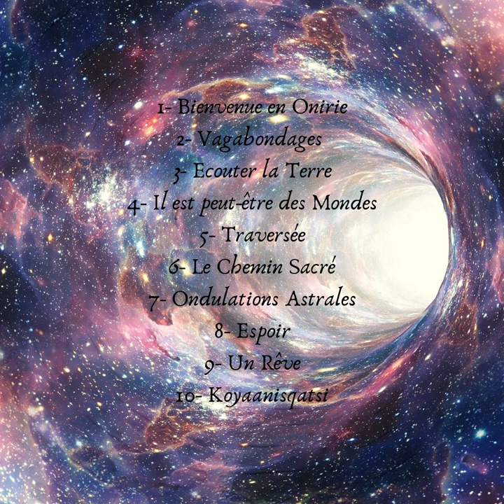Espoir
Production Indépendante